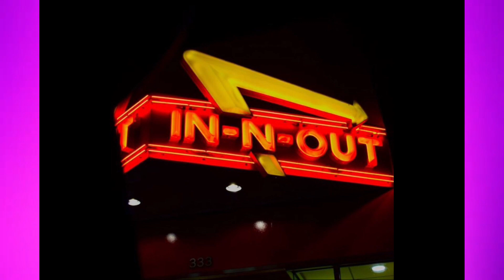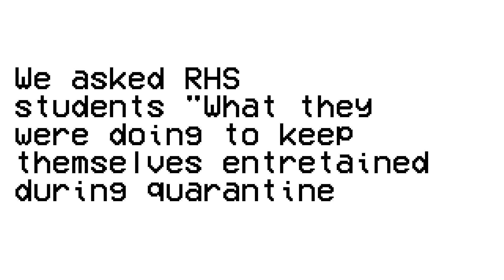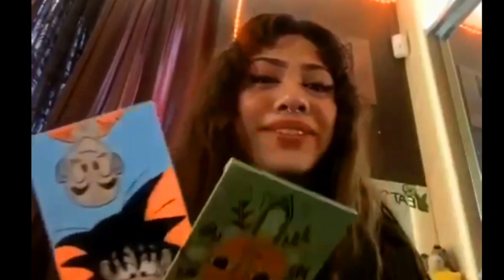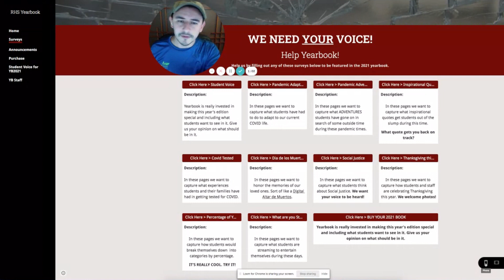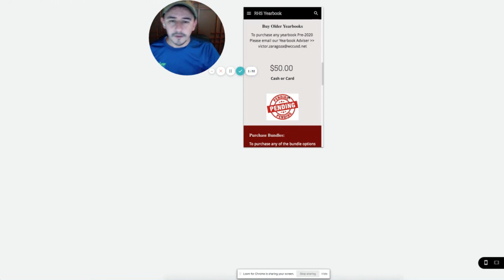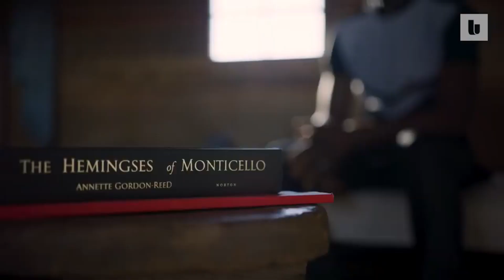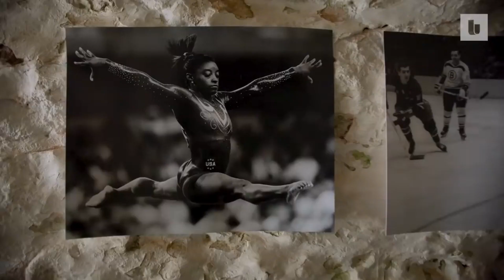Richmond High Weekly News: December 7, 2020 [Remote Edition]